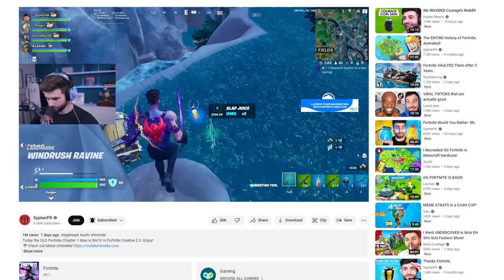The 4 CORNER *ALL MYTHIC* Challenge in Fortnite Season 2! ft. Courage, LEGIQN & Ranger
This is easily the best 4 corner video we've done. Enjoy!
The boys: @CouRageJD @LEGIQN @RangerFortnite

🌟 Socials 🌟